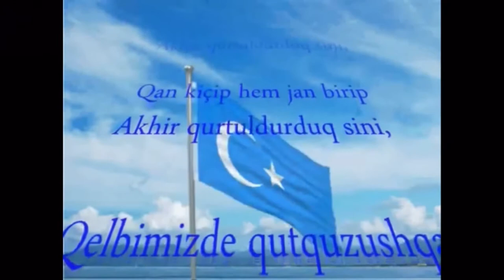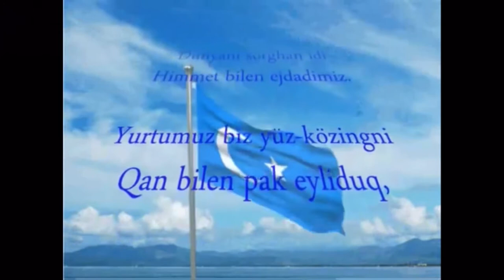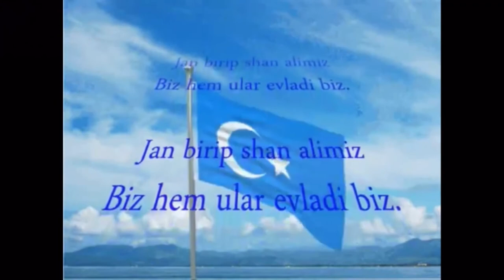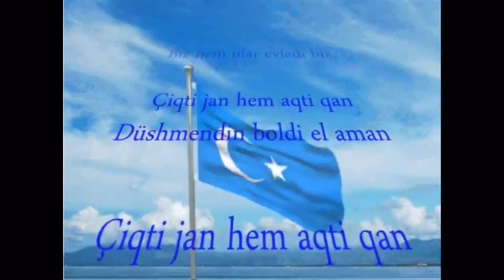Дзяржаўны гімн Усходняга Туркістана Belarusian lyrics version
лірыка

На шляху да збаўлення наша кроў была праліта, як вада,
 Для цябе, Айчына, няхай наша жыццё стане ахвярай
 Мы выратавалі вас, памёршы і праліўшы за вас нашу кроў,
 Мы верылі ў сэрцы за вашу свабоду

 Наша цяжкая праца для вас,
 Нашы продкі калісьці кіравалі светам.
 Я ачысціў цябе крывёю, ойчына,
 Хай ён ніколі больш не будзе сапсаваны, таму што Турк - гэта наша імя.

 Атыла, Чынгіз і Тамерлан калісьці дрыжалі па свеце,
 Аддаючы кроў і зарабляючы гонар, мы іх дзеці.
 Мы аддалі жыццё, пралілі кроў і адпомсцілі ворагу
 Няхай наша будучыня ззяе і квітнее вечна.